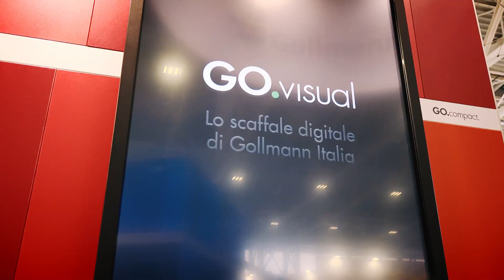Gollmann Italia - Cosmofarma Bologna 2019